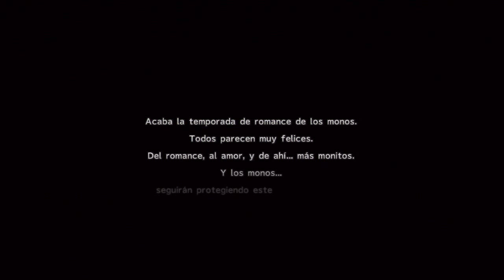Guia Final fantasy X-2 HD Remaster (al 100%) Capitulo 36 - Ruinas de zanarkand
- Hablar con Isaaru
- Emparejan a los 12 monos y recibir el premio por completar la mision [Alma de thamasa]

Objetos obtenidos

Sal antimagia [9:20]
Cola de fenix x 2 [11:20]
Ultrapocion x 2 [12:00]
Granada x 2 [12:15]
Panacea [13:35]
Manto de luna [13:50]
Fluido de magia [13:55]
1.000 guiles [14:05]
Eter x 2, Panacea x 5, Ultrapocion x 2, Cola de fenix x 2, Elixir x 2 [14:45]
Bomba grande x 2 [18:40]
Manto de luz [21:05]